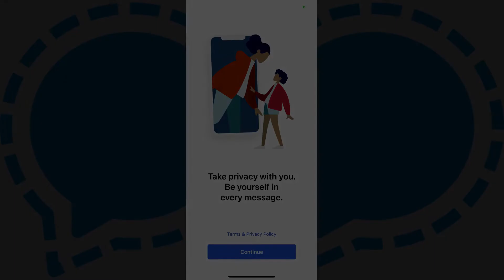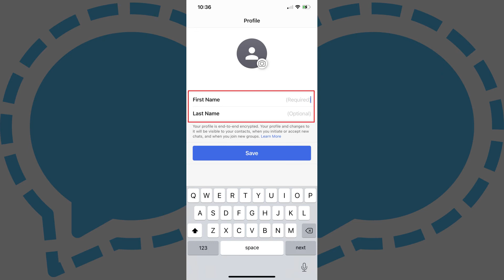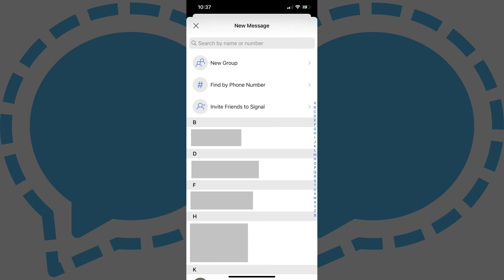How to Set Up Signal on iPhone, iPad or Android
In this video I'll show you how to set up the Signal secure messaging app on your iPhone, iPad or Android device.

Timestamps:
Introduction: 0:00
Steps to Set Up Signal on iPhone, iPad or Android: 0:41
Conclusion: 2:21

Video Transcript:
Signal is an open-source secure messaging platform that offers chat, file transfer, voice and video call services. But unlike other messaging platforms, such as WhatsApp and Facebook Messenger, all communications on Signal are encrypted from end-to-end at all times, helping ensure your privacy and security. You can currently install and use Signal on your iPhone, iPad or Android phone, but not currently on an Android tablet. Setting up Signal on your device only takes a few minutes.

Now let's walk through the steps to set up Signal on your iPhone, iPad or Android device.

Step 1. Install the latest version of the Signal app on your iPhone, iPad or Android device, and then launch the app. You'll land on this screen.

Step 2. Tap "Continue" to accept the terms and privacy policy associated with using Signal. The next screen prompts you to turn on permissions for Signal.

Step 3. Tap "Enable Permissions." The next screen prompts you to enter a phone number.

Step 4. Enter the phone number associated with your iOS or Android device, and then tap "Next." The next screen prompts you to enter the code that was sent to that phone number.

Step 5. Enter the code you received, and then tap "Next." The next screen asks if you want to securely transfer your account and messages from an older device to this one. In this example I'll tap "Register without transferring." The next screen will prompt you to create a PIN.

Step 6. Enter the PIN you want to use twice, and then tap "Next." The next screen will prompt you to set up your profile information.

Step 7. Tap to choose a profile picture, and then enter your first and last name. Tap "Save" after entering this information. You'll land on your Signal home screen. Tap the "Pencil" icon to see a list of contacts who have Signal that you can automatically start communicating with through the messaging platform. Alternatively, you can also invite other friends to use Signal from this screen, find someone based on their phone number, or create a new contact group.